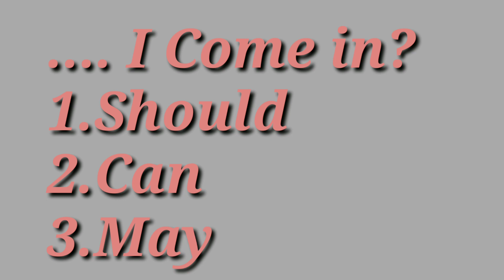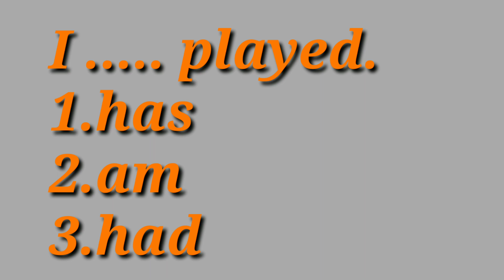Fill in the Blanks English Grammar I GRAMMAR BASED FILL IN THE BLANKS Practice & Preparation I test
हैलो दोस्तों, Arya englishPoint में आपका स्वागत है, आज की Post में आप जानेंगे English grammar feeling the  blanks

English जुडे़ रोचक तथ्य अगर आप English की जानकारी प्राप्त करना चाहते है तो इस Post में हम आपको English  की पूरी जानकारी देंगे।
I  English जुडे़ रोचक तथ्य

Crozier Tripod TR03110 Tripod Kit